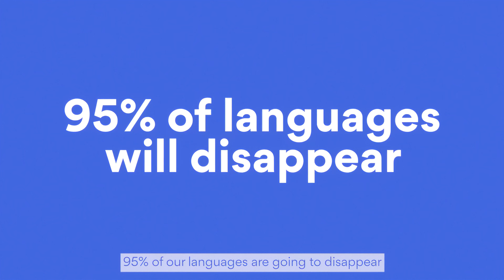Saving Voices: Anna Mae Lamentillo on AI & Endangered Philippine Languages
Anna Mae Lamentillo takes the mic in this quick She Shapes AI Spotlight to expose the Philippines’ 180 languages—nearly 50% endangered—and the stark reality that under 1% of all global languages are represented in AI. Learn how language equity is critical to global human rights.